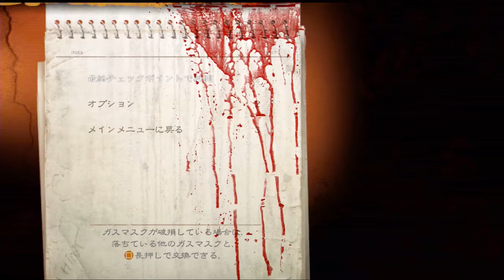【PS4】#9 メトロラストライトリダックス追加ストーリー実況【カーン編】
カーン編に入ります。これは恐らくダークワンを列車から救出しようとした時のカーン？
その場で居合わせたウルマンの視点でプレイが進行します。メトロの不思議な現象も発現しつつ、若き頃のカーンについて明らかとなる...